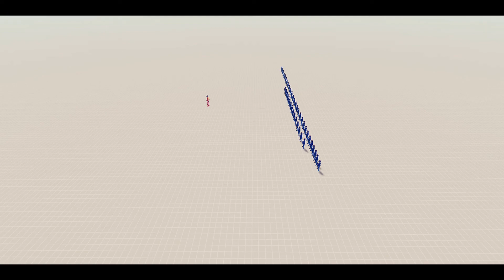Don't play with fire!